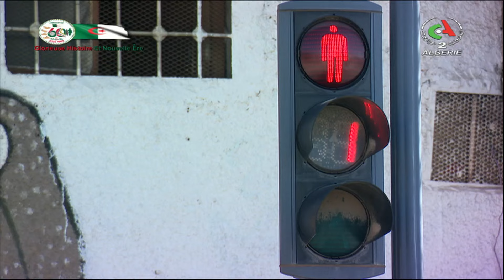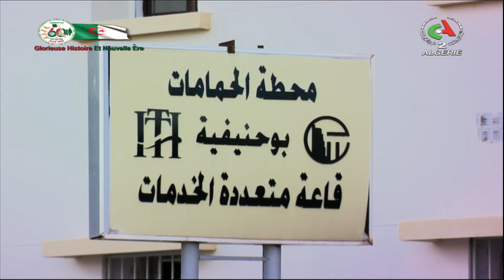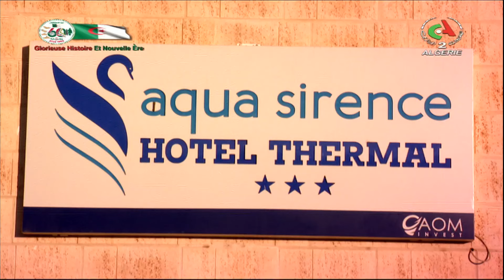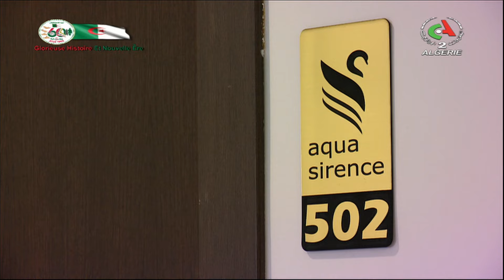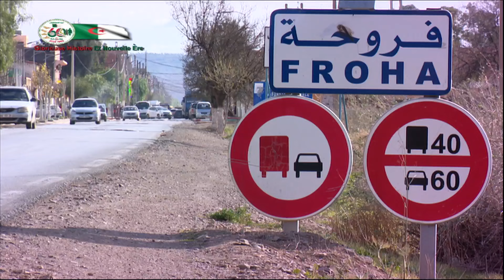Echos DZ | 12.02.2023